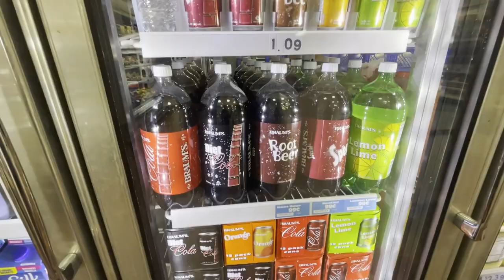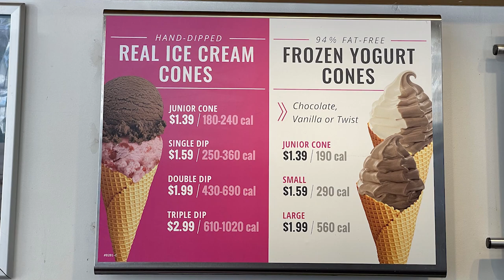Why We Love Braum's | Living in Oklahoma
Braum's Ice Cream and Dairy Stores are an Oklahoma staple! Although you can find them in other places, here in Oklahoma you'll never be very far from this iconic fast food/grocery store.

Clearly, I love doing real estate! Need to buy or sell a home? I am licensed in the state of Oklahoma, primarily serving the South OKC Metro.

Marcie Billen, Oklahoma Realtor Lic # 174430
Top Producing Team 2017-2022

Equipment I use:
Selfie Ring Light with 50" Extendable Tripod Stand
REVLON 1100 Watt 3 Heat 2 Speed Pro Collection One Step Ionic Hair Dryer and Volumizer
TIJN 2 Pack Blue Light Blocking Glasses for Women
Rechargeable Selfie Ring Light, 3 Level Adjustable Brightness
Maybelline SuperStay Matte Ink